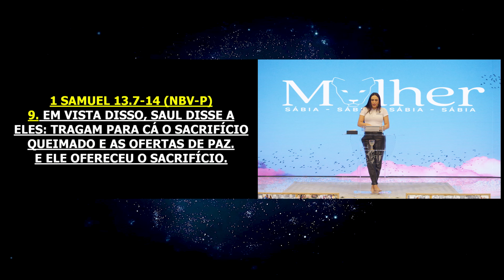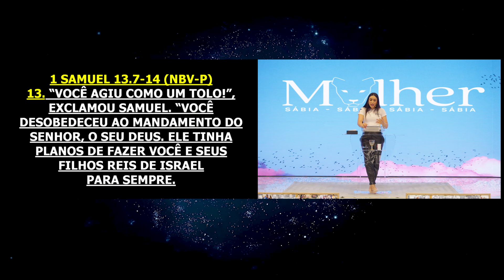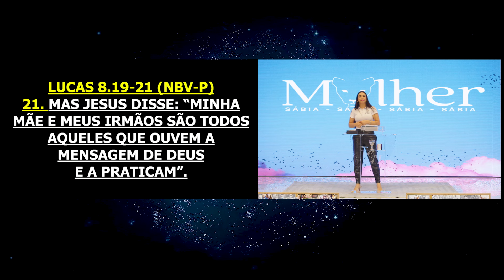Em que tempo eu estou? | Mulher Sábia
Culto realizado no dia 06 de Março de 2024

Referências: 1 Samuel 13.7-14/ Números 23.19/ João 7.6/ João 12.23/ Eclesiastes 3.1/ Lucas 8.19-21

O Senhor não é Deus de confusão. Decisões tomadas no momento errado não dão certo. Por isso, precisamos discernir o que é e o que não é para nós.
No mundo espiritual, não existe "vou dar um jeitinho" ou "vou tentar"; se Deus nos deu uma direção, não devemos mudar de ideia. Cada momento exigirá algo de nós; será necessário deixar coisas para trás, compreender os tempos e fazer o que é necessário.
O Senhor nunca se atrasa. Ele é Deus, e não precisamos temer.